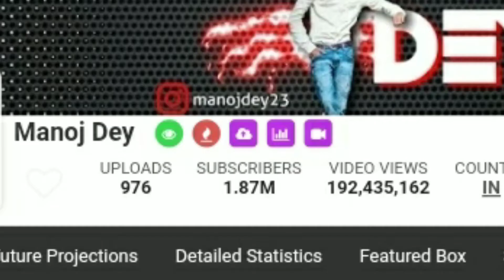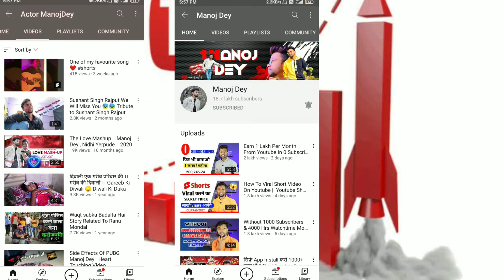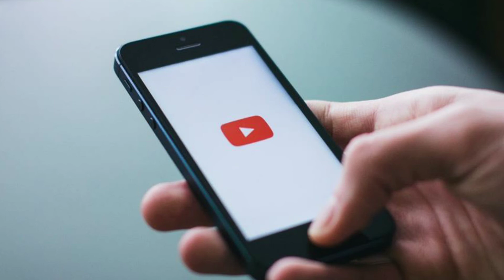Manoj Dey Monthly Earning From Youtube || Manoj Dey Kitna Kamate Hai Youtube Se